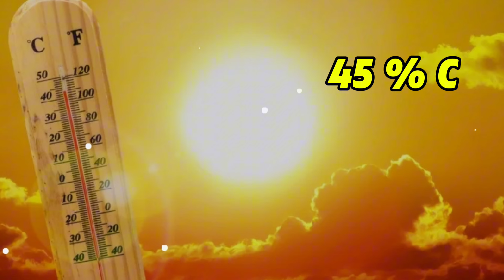Heatwave in Saudi Arabia | Hot Weather in KSA Jeddah Temperature Today | Viral Video